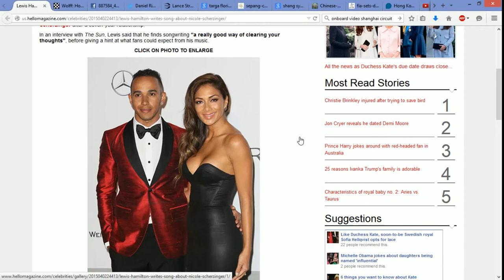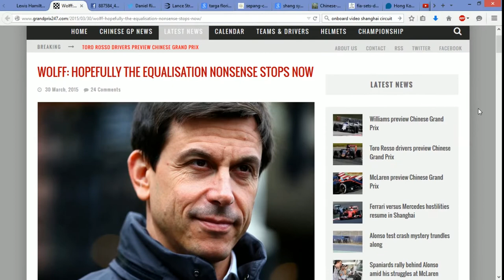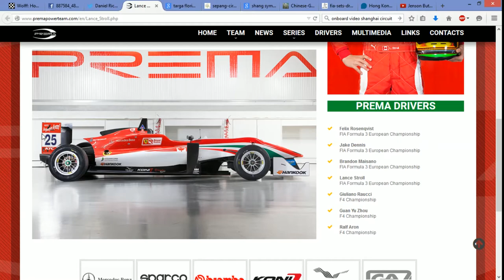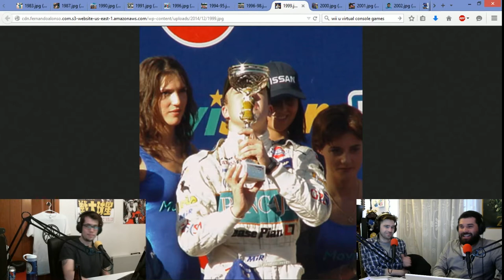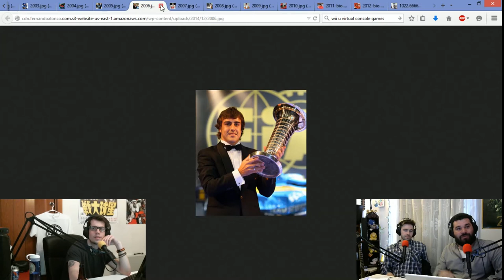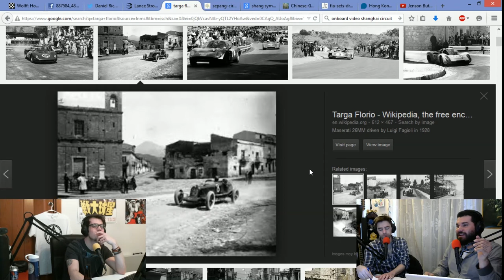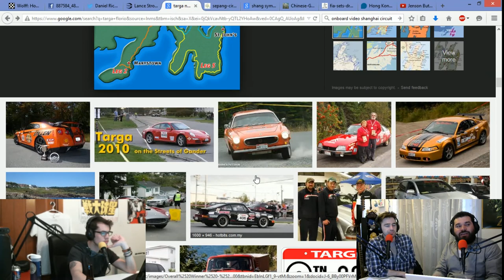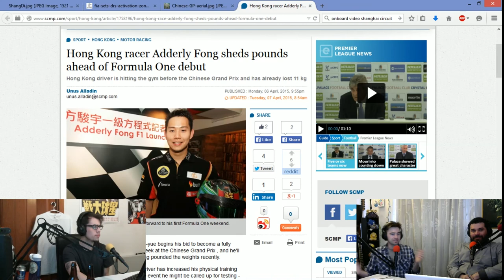FOF014 - Malaysia, the Alonso Story, China preview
We have a PACKED episode 14 for you guys! Following our shorter-than-a-McLaren-stint episode 13, we more than made up for it this week. We go over the action last week at Sepang, we talk about the published HAAS F1 livery, we also discuss Fernando Alonso's career and examine some of his management mis-steps over the years. Towards the end of the episode we look forward to the upcoming Chinese Grand Prix in Shanghai and the future of F1 in China and drivers like Adderly Fong. All that and Much more on this week's podcast, don't miss it!